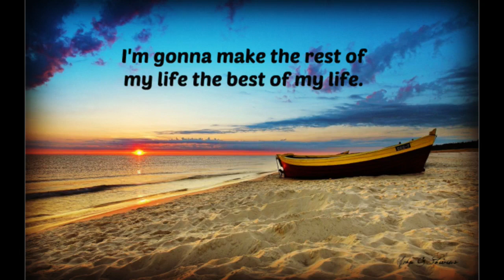Ians Retirement lunch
Celebration of Ian's 8+ years of service at MWUC